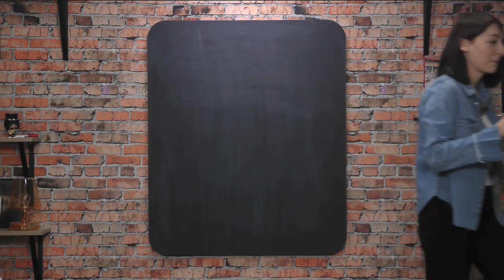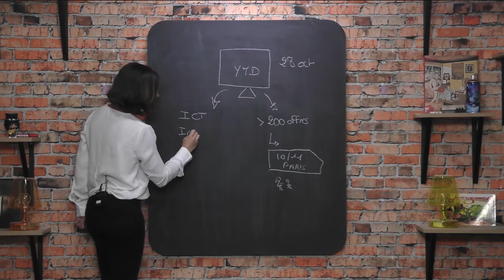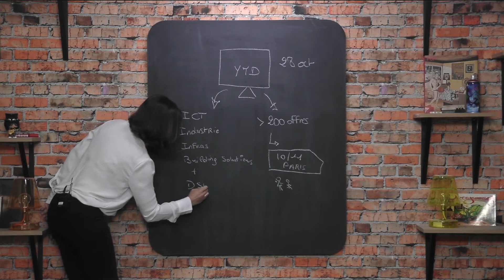"Back To School" avec Vinci Energies !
🎤 VINCI Energies se prête au jeu et retourne sur les bancs de l’école dans une émission de 30 minutes animée par une journaliste !

💡Partez à la découverte de VINCI Energies et de ses activités !

⚡️VINCI Energies vous propose de découvrir sa journée dédiée aux recrutements des stages de fin d’études – Young Talents Day 2018.

💻 Vous êtes en école d’Ingénieurs, de Management/Commerce, d’Informatique ? Des opportunités peuvent vous correspondre ! Retrouvez une équipe pleine d’énergie ;)